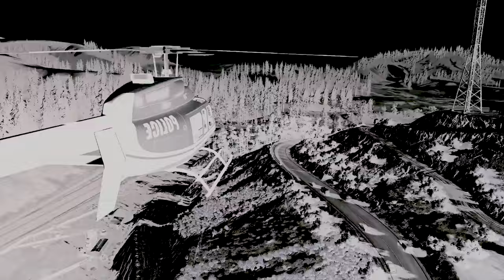Miss Djax - Damage (official video)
Video by Christine
2024 Djax Records